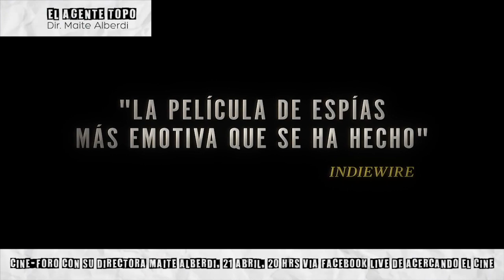El agente topo - Trailer Acercando el Cine 2021